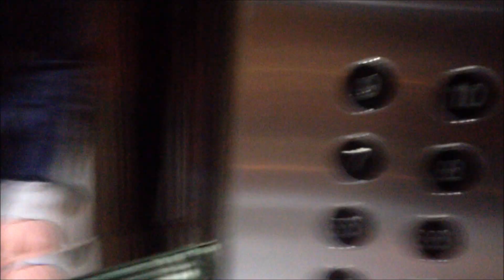Glass Otis lift/elevator@ Hilton Metropole